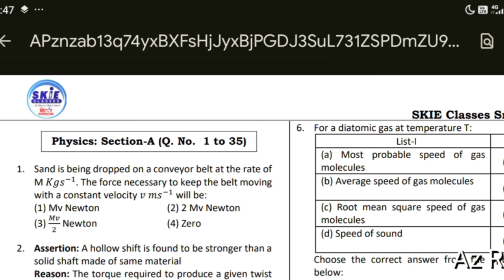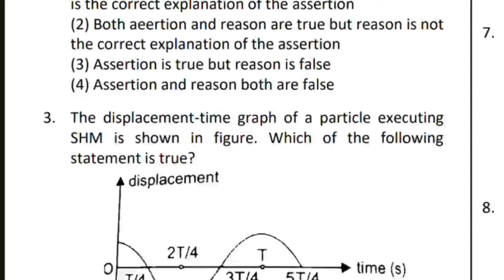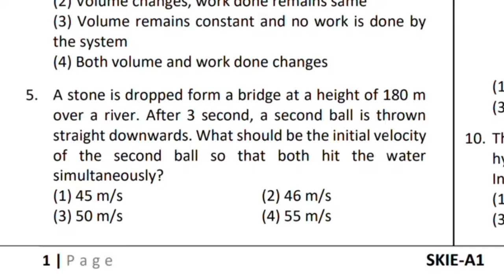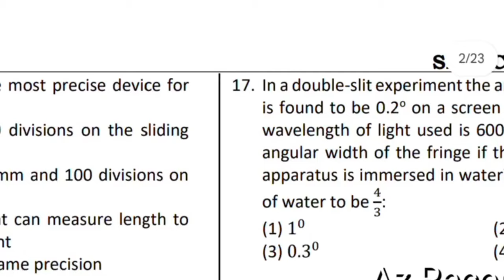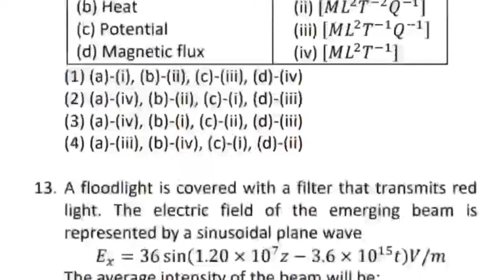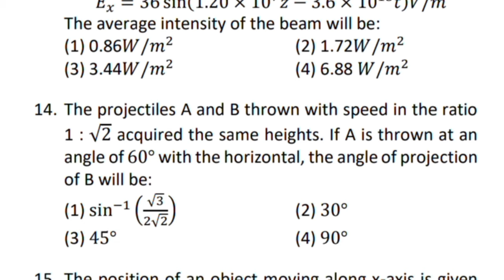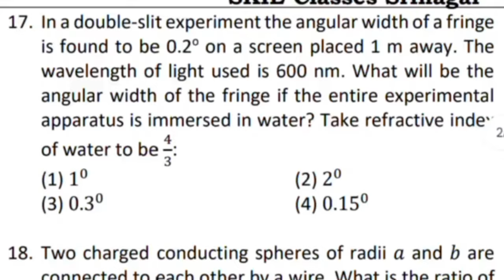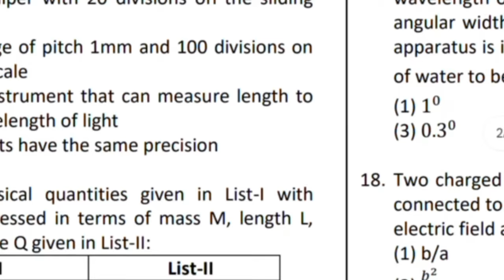jkbopee Bsc Nursing Ug Exam Expected Physics Questions | jkbopee Most important Mcqs 2024